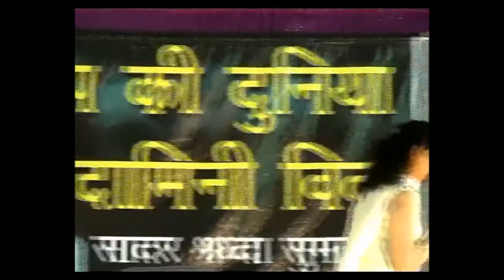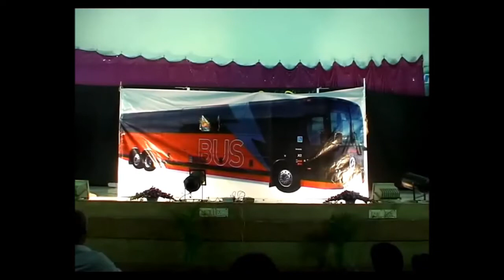Our dance for damini/ nirbhaya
Our performance in the officers meet 2013, dedicated to the brave Delhi girl.

Try to see the whole video together in fullscreen..